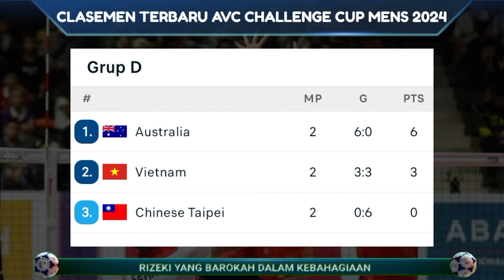JADWAL DAN HASIL VOLLI PUTRA AVC CHALLENGE CUP 2024 INDONESIA VS FILIPINA HARI INI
hasil avc challenge cup bahrain 2024
indonesia 0-3 Qatar
jadwal avc challenge cup bahrain hari ini Indonesia vs Filipina